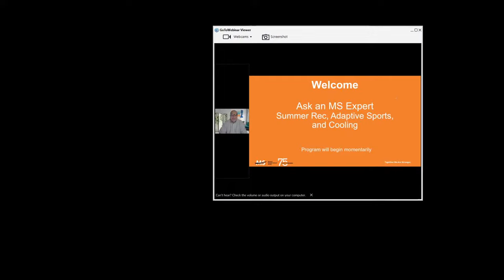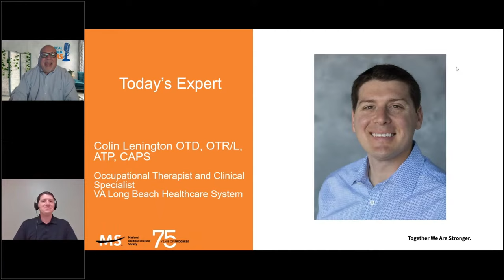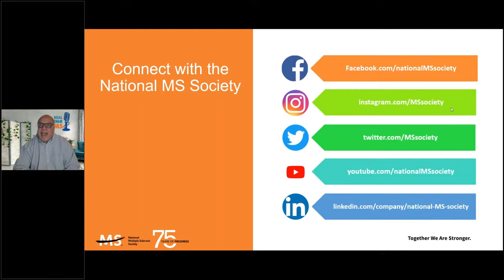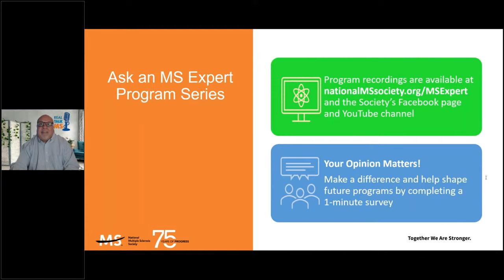Ask an MS Expert: Summer Rec, Adaptive Sports, and Cooling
While summer typically signals a time for traveling and outdoor fun, this year’s summer season brings unique challenges, including safety concerns and limitations caused by the pandemic. In this week’s special Ask an MS Expert, join Dr. Colin Lenington, occupational therapist and clinical specialist at the VA Long Beach Healthcare System, and host Jon Strum, as we discuss fun, adaptable summer activities and how to manage MS symptoms in the hot weather.

Ask an MS Expert is a webinar series from the National Multiple Sclerosis Society, featuring presentations from experts in multiple sclerosis care, and a question-and-answer session for those living with MS. Share your thoughts on Ask an MS Expert: Summer Rec, Adaptive Sports, and Cooling